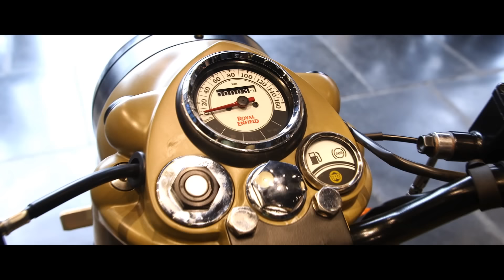Royal Enfield Signals |dual channel ABS |Test Ride Review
If you are a Royal Enfield fan, nothing can present better value for your money than Classic 350. It comes with everything that is missing from Bullet 350. The Signals Edition is the 1st Royal Enfield motorcycle in India to get dual channel ABS.